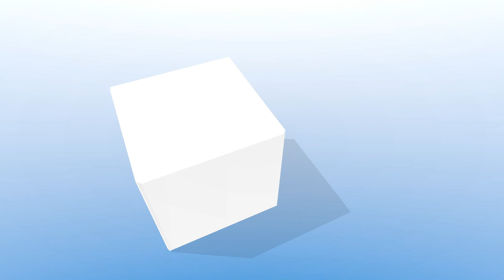10-10-23 Ohio County Fiscal Court Meeting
The Ohio County Fiscal Court held its regular meeting Tuesday, Oct. 10, 2023,  at the Community Center in Hartford, Ky. 10-10-23